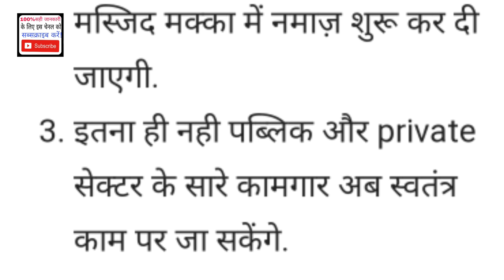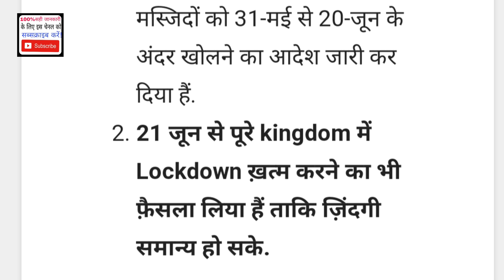सऊदी न्यू अपडेट वीजा ,वर्क टाइम लॉक डाउन।Saudi New Update Visa, Work Time Locked Down.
SaudiNewUpdateVisa,WorkTimeLockedDown.

namaskar doston is video ke madhyam se bataya gaya hai ki Saudi sarkar ne coronavirus ko dekhte hue lockdown badha Diya gaya tha jisko 21 June ko logon ko Le jaega visit visa mein main sarkar ne 3 mahine ke liye automatic Renu kar diya hai jo samay bhi badha Diya gaya hai aur lockdown bhi chhut Di gai hai yaba is video ke mein antar bataya gaya hai dhanyvad.

Saudi New Update Visa, Work Time Locked Down.
Saudi Arabia New update.
Saudi Arabia new update visit visa 3 month after automatic renew.
lockdown 21 June open Saudi.
Saudi Arabia to India flights.

(धन्यवाद )

Account-Ashok Kumar
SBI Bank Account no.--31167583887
IFSC Code-SBIN0031123